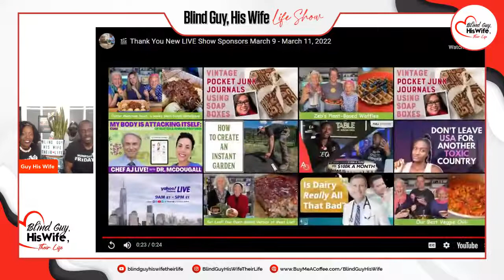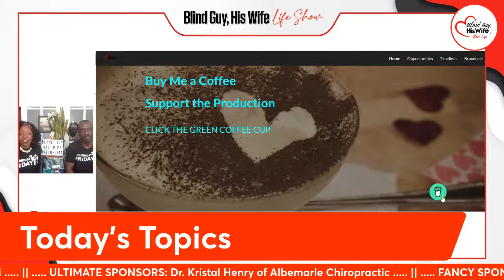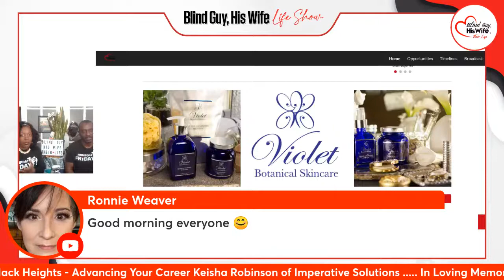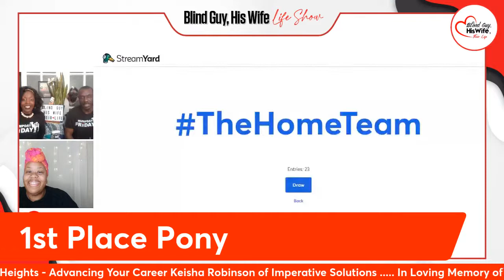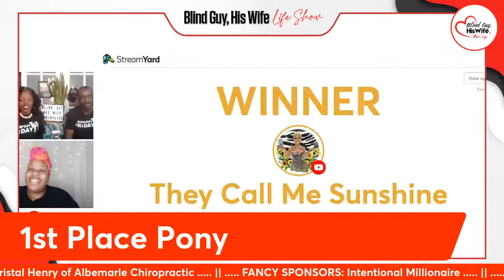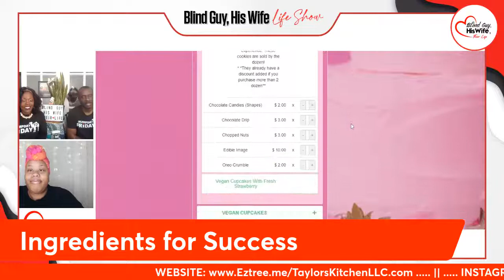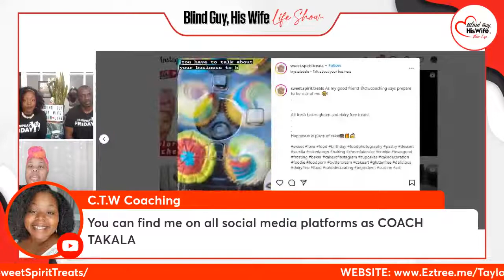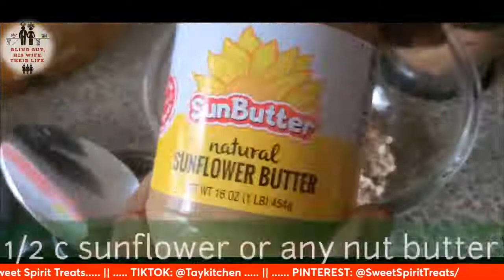How To Make Cash Dough and Pizza Dough | Pastry Chef & Podcasts | Taylor's Kitchen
This episodes shows the on-line platforms that Taylor's Kitchen uses to turn her passion for pastries into a sweet profit.  Chef Taylor K. shares her journey from culinary student to professional pastry chef.

Taylor gives pro-tips on how she is making cash dough by creating on-line cooking tutorials and courses, virtual live cooking demos, food related podcasts, and content for other social media platforms.  Chef Taylor also explains how her family's health concerns led her to specialize in creating plant based treats.